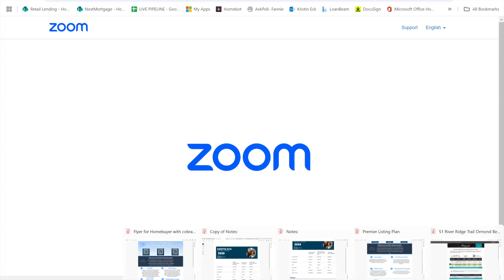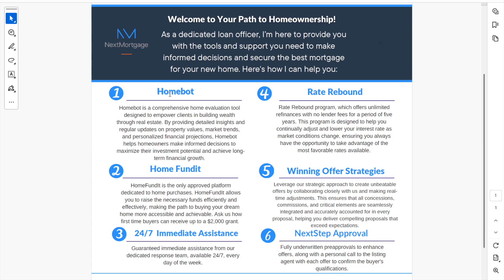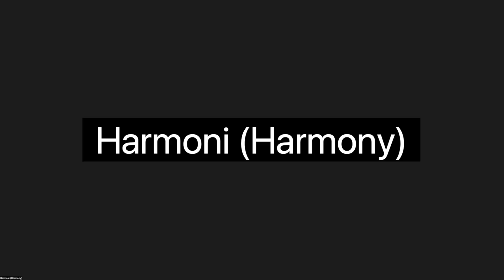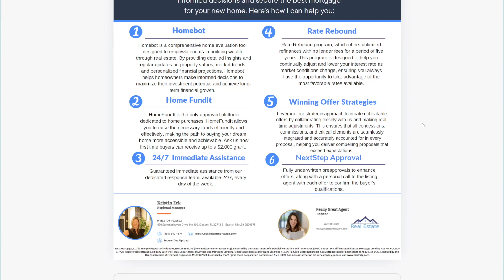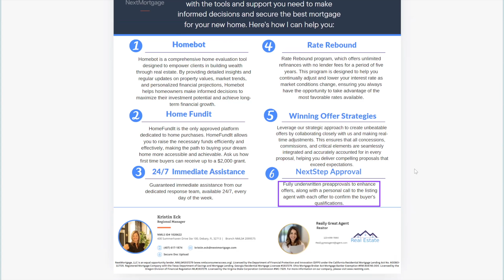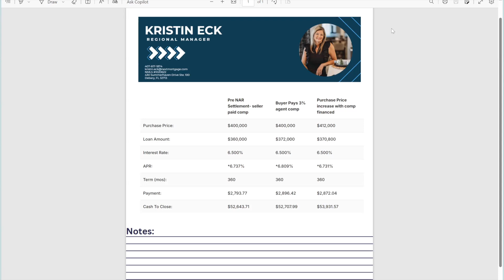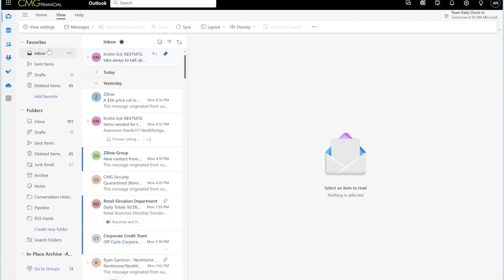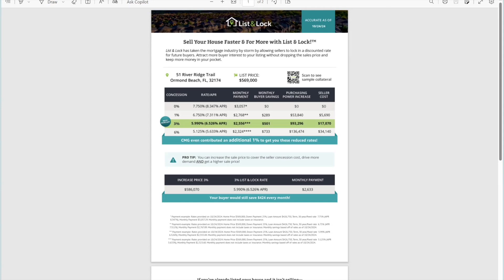How to use the new NAR rules to benefit buyers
Kristin Eck form NextMortgage joins us today to teach us some creative ways to use the new NAR rules to benefit buyers and some new ways to use vairious types of mortgages to help your clients.

Hosted by Chuck & Pat Vosburgh, Florida Realtors with NextHome Gulf to Bay. Visit their website for lots of free resources for Realtors